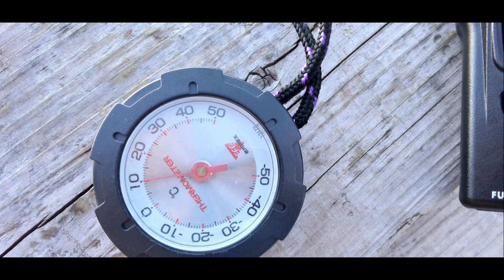富士山 特小臨時レピーター設置結果のご報告＋α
富士山登山で特定小電力レピーターを設置した結果ご報告です。
と、実はこれも買ってしまったと言う、併せ技の報告動画です。

Amazonリンク
アイコム デジタル簡易無線(登録局)1Wタイプ IC-DPR3